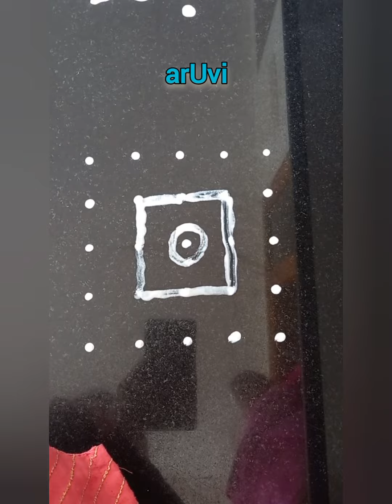riceflourmuggulu smallkolam dotskolam easykolam simplekolam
Hi Friends

In My channel you can see  all types of kolam, dailyrangoli muggulu or rangolis,flower kolam designs, pulli kolam, padi kolam, creative simple rangoli new festival kolam, daily use kolam, and many more kolam.

Art keeps me more alive

easy and beautiful 3*2 kolam

aadi matha kolam

thaipoosamkolam @ arUvi